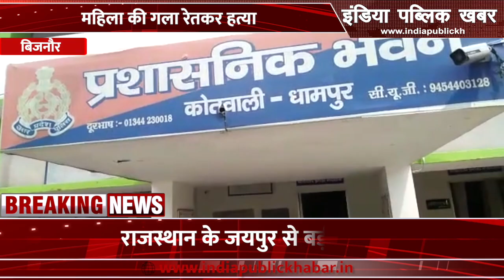Prime Time Bulletin : उत्तर प्रदेश की हर खबर पर पैनी नजर, देखिए यूपी की बड़ी खबरें || IPK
उत्तर प्रदेश राज्य कर्मचारी महासंघ, व अखिल भारतीय राज्य सरकारी कर्मचारी महासंघ के प्रांतीय आवाहन पर कर्मचारियों से जुड़ी विभिन्न मांगों को लेकर मुख्यमंत्री को संबोधित ज्ञापन मजिस्ट्रेट को सौंपा गया. कर्मचारियों ने मांग की कि नई पेंशन व्यवस्था समाप्त कर पुरानी व्यवस्था लागू  की जाए. साथ ही प्रदेश में रिक्त सभी शासकीय पदों पर नियमित नियुक्तियां की जाएं. देखिए यूपी की बड़ी खबरें सिर्फ प्राइम टाइम बुलेटिन में.

On the provincial call of Uttar Pradesh State Employees Federation, and All India State Government Employees Federation, a memorandum addressed to the Chief Minister regarding various demands related to the employees was handed over to the magistrate. The employees demanded that the old system should be implemented by abolishing the new pension system. Along with this, regular appointments should be made on all vacant government posts in the state. Watch the big news of UP only in prime time bulletin.